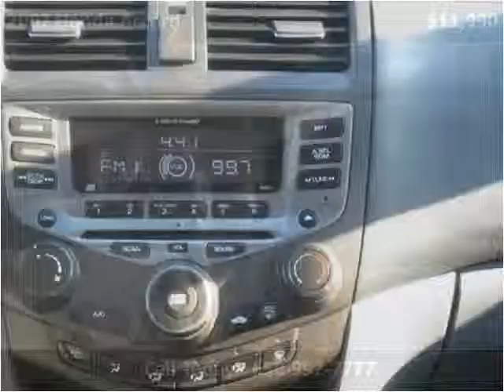2007 Honda Accord Used Cars Daly City CA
This 2007 Honda Accord is available from Century Auto Credit.